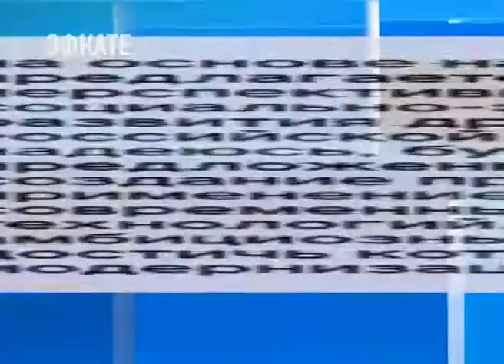Подготовка к Российскому инвестфоруму в Сочи идёт по графику. Новости Эфкате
Об этом Вениамин Кондратьев доложил вице-премьеру страны Дмитрию Козаку. Рабочий день губернатора края сегодня прошёл в Москве.

Глава региона принял участие в совещании, которое провёл зам. председателя Правительства. Для подготовки экономического форума создано 4 рабочие группы, которые будут координировать размещение гостей в гостиницах, транспортную логистику, питание и работу волонтёров. Сегодня уже ведётся мониторинг цен в отелях на время проведения саммита. Также проработаны вопросы безопасности и бесперебойного обеспечения энергоснабжения. Обсудили и деловую программу. По итогам встречи Вениамин Кондратьев прокомментировал журналистам, что в повестку включат обсуждение стратегии развития края до 2030 года.

Сочи. Новости.
Телеканал Эфкате.